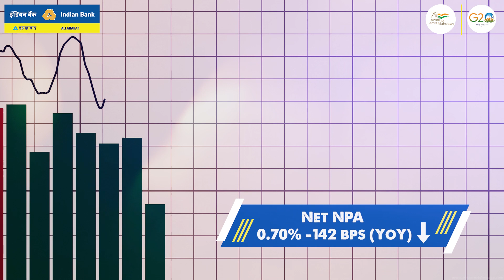Financial Results for Quarter ended 30th June, 2023.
Indian Bank is delighted to share the Financial Results for Quarter ended 30th June, 2023. The Bank has registered robust growth in key areas of business, profit, asset quality and more.